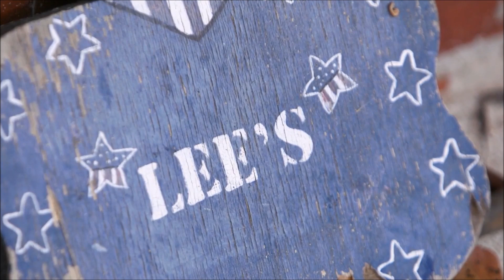Power of a Wish - A Volunteer's Experience | Make-A-Wish® South Carolina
Volunteers are at the heart of our mission. Dana, a volunteer, offers a unique perspective during Rob's Wish experience, "I know what that's like- to be doing something in honor of someone else. It's a personal thing. It makes you all the more motivated to get it right."

Part 1 - Rob's Wish
Part 2 - A Volunteer's Experience
Part 3 - Being a Donor
Part 4 - The Impact of a Wish